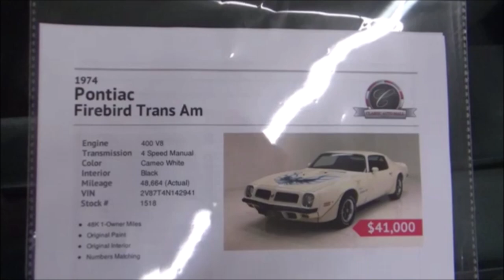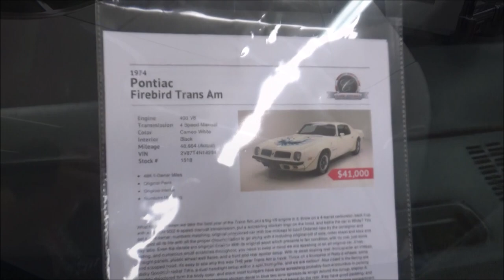PRISTINE PONCHO 1974 Pontiac Trans Am Dreamgoatinc Hotrods Classics and Muscle Cars